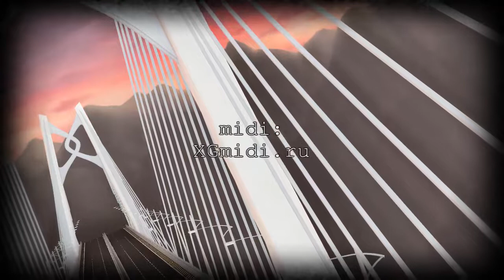【UTAU】Hatori Longshadow - Это здорово (+UST)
Это одна из моих самых любимых песен, и я ну эээ мягко говоря расстроен, что вышло очень не очень
UST рассчитан на японский VCV, но, впрочем, я сделал еще и CVC версию для русского банка, коего у Хатори в наличии пока что нет. (CVC версию с Хлоей, который опять украл мой хлеб в ларьке, можно чекнуть у меня на саунде

Credits:
Автор музыки Николай Носков
Автор слов Игорь Брусенцев
Midi с просторов интернета, я правда не шарю кто автор
UST мой (Sabishi-i)
Моделька моя, с правками от Nuigurumi666
Моушн, который адово лагал при попытке закинуть его несколько раз подряд, но аналогов все равно не было - susuki  20130705